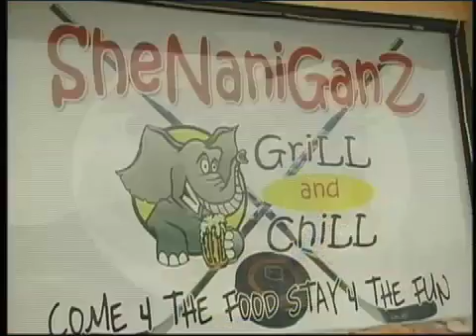Shennaniganz Sexy Photo Shoot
Born to Ride TV presents a sexy photo shoot from the ybor hotties calendar girls.